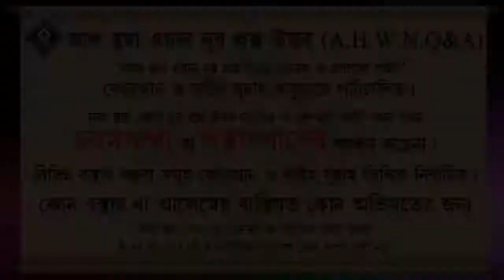পণ্য বেচা কেনার ক্ষেত্রে এক এক জনের কাছে ভিন্ন ভিন্ন দাম নেওয়া যাবে কি ᴴᴰ┇শায়েখ বশির বিন আব্দুল্লা